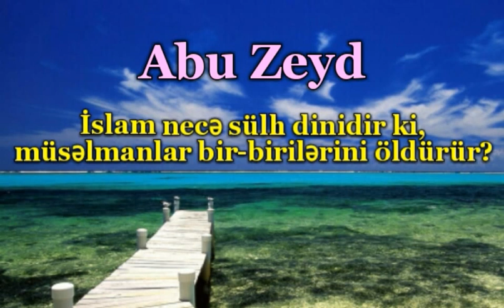"İslam Necə Sülh Dinidir ki, Müsəlmanlar bir-birilərini öldürür?"-Abu Zeyd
Abu Zeyd-"İslam Necə Sülh Dinidir ki, Müsəlmanlar bir-birilərini öldürür?"